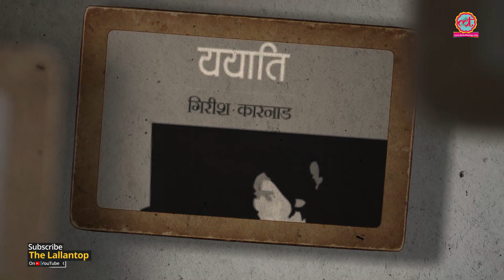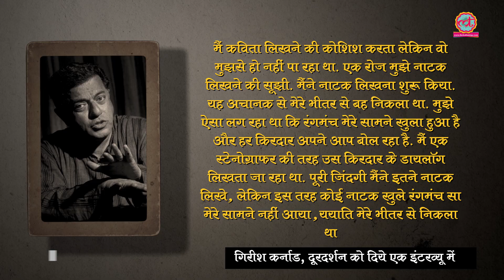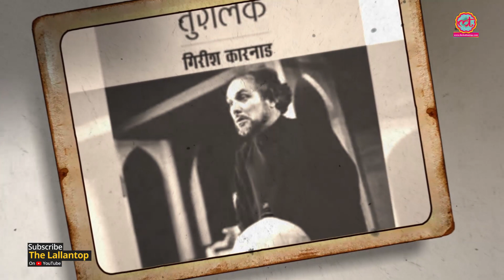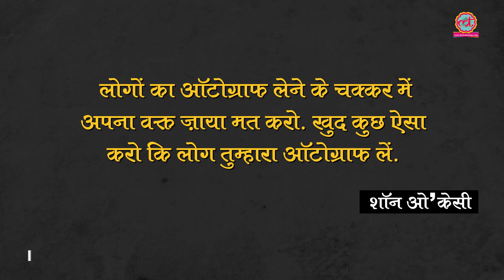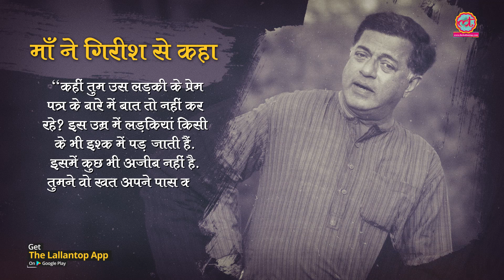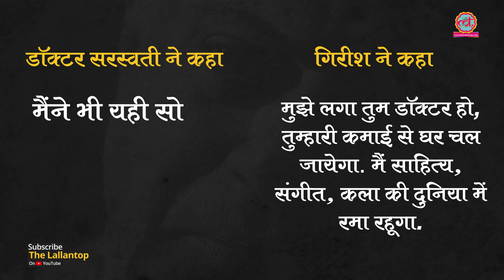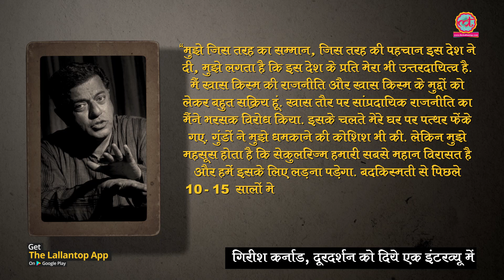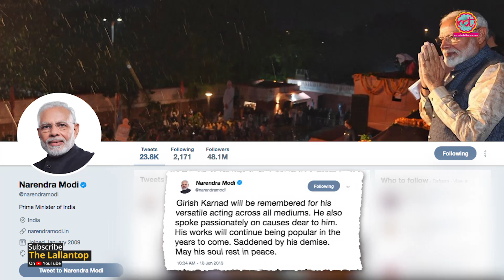खुद को Urban Naxal कहने वाले Girish Karnad को Narendra Modi ने क्यों दी श्रद्धांजलि?